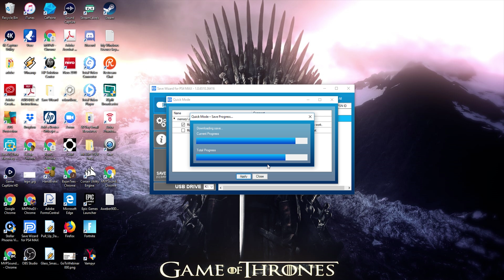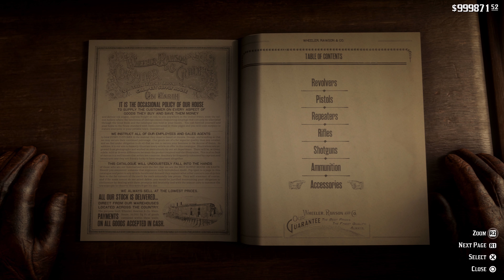1 MILLION IN RED DEAD REDEMPTION 2 // 5 MINS OR LESS (NOT GOLD GLITCH) // 4K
***NOTE, THIS IS FOR PEOPLE WHO VALUE THEIR TIME ONLY!! IF YOU ARE A GRINDER GO DO THE INFINITE GOLD GLITCH***

WHY GRIND OUT 10 HOURS FOR MAX $$ WHEN YOU CAN DO IT IN 5 MINUTES??

1 MILLION IN RED DEAD REDEMPTION 2 // 5 MINS OR LESS (NOT GOLD GLITCH) EASY MONEY FAST

Hyperkin US Save Wizard